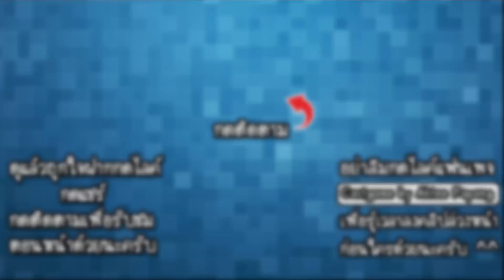Rowan McPaddles - หนีตายฉลามแม่น้ำ!! [ เกมส์มือถือ ]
Developer : Monstronauts Inc.

ในวันนี้เราจะมาผจญภัยในแม่น้ำสุดกว้างใหญ่กันนะครับ โดยที่เราจะต้องหนีเอาตัวรอดจากฉลามแม่น้ำ และอุปสรรค์ต่างๆไม่ว่าจะเป็นก้อนหิน หรือสิ่งมีชีวิตอื่นๆในแม่น้ำ!!

CPU : Core i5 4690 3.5GHz
Mainboard : MSI H97 - GAMING 3
RAM : 16GB DDR3 1600 KINGSTON
SSD : 120GB KINGSTON SV3
HD : 1TB WD SATAlll
VGA: MSI GEFORCE GTX 960 ARMOR
CASE : DEEPCOOL TESSERACT
POWER SUPPLY : FSP HYPER M 600W
DVD : LITE-ON
Windows 8.1

Monitor : LG IPS 24MP57 ขนาด 24นิ้ว
Mouse : MSI DS100
Keyboard : MD-KB338
Microphone : KEENION KOS-203
Headset : Dragonic wyvern